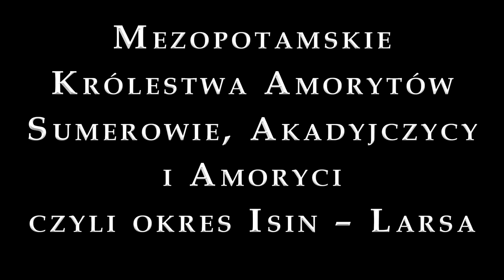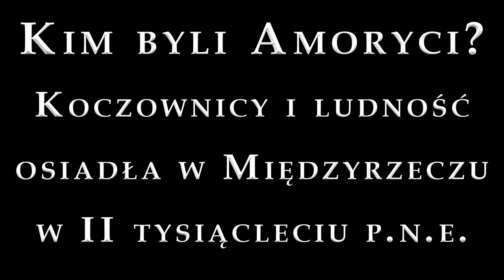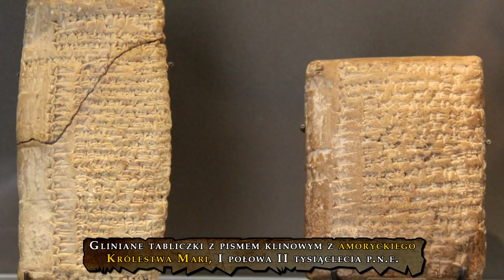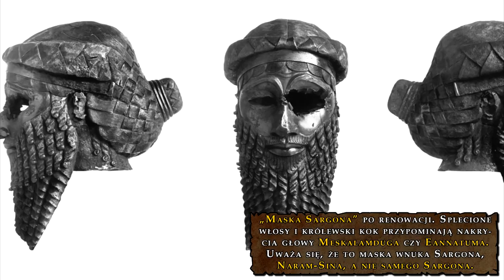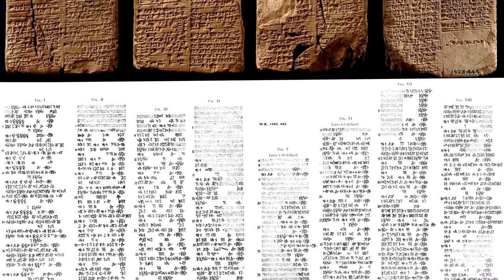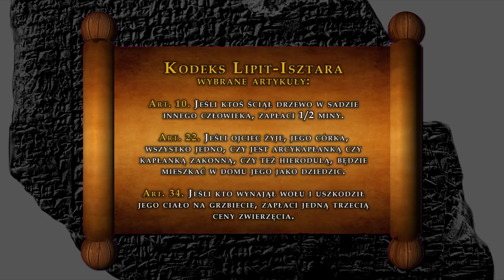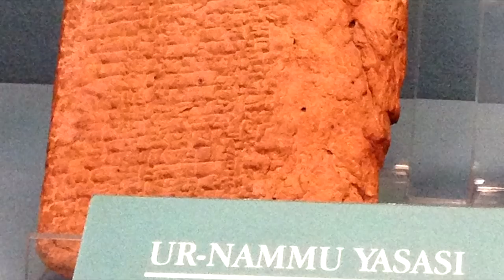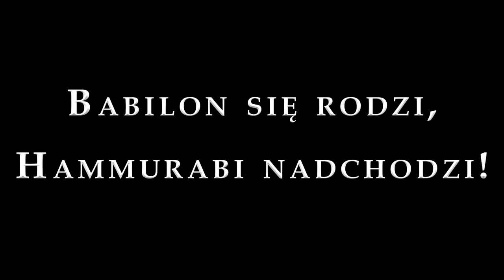Mezopotamskie Królestwa Amorytów - Sumerowie, Akadyjczycy i Amoryci czyli okres Isin - Larsa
Mezopotamia w II tysiącleciu p.n.e. to wciąż spuścizna cywilizacyjna Sumerów i Akadów. Coraz większą rolę w regionie zaczęli jednak odgrywać tajemniczy Amoryci. Po upadku Imperium III Dynastii z Ur w Mezopotamii nastały czasy niepokojów i konfliktów wewnętrznych, których prowodyrami byli właśnie amoryccy koczownicy. Zaczęli oni zakładać swoje własne królestwa i z czasem stali się głównymi rozgrywającymi w mezopotamskiej grze o tron.

🤝Chcesz tworzyć ze mną? Wesprzyj Kanał!
🤑 Masz ochotę wesprzeć Historyczny Top przelewem? Jest możliwość darowizny!
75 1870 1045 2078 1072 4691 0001

👉 Starożytny Rzym. Od Romulusa do Justyniana wyd. II

O AUTORZE:
Szymon Słodowy - Założyciel i pomysłodawca Historycznego Topu. Pasjonat historii i autor wielu tekstów, poruszających tematy Starożytności i Średniowiecza. Właściciel kilku kanałów na portalu YouTube na przestrzeni ostatnich lat. Z wykształcenia magister prawa. Historia, YouTube i tworzenie to jego pasje. Historyczny Top to jego autorski projekt, w ramach którego opowiada o historii Starożytnych Cywilizacji, ale nie tylko. Zapoznajcie się z całą twórczością kanału!

Tekst, vlog/głos, animacje, grafika, montaż: Szymon Słodowy

PODZIAŁ NA ROZDZIAŁY:
00:00 Wstęp
02:35 Wprowadzenie i chronologia
05:48 Kim byli Amoryci - Koczownicy i ludność osiadła w Międzyrzeczu w II tysiącleciu p.n.e.
14:35 Upadek Imperium III Dynastii z Ur i narodziny Isin
20:05 Dolna Mezopotamia - Królestwo Isin i narodziny Larsy
26:38 Kodeks Lipit-Isztara, czyli mezopotamskie prawo w XX w. p.n.e.
30:02 Królestwo Isin vs Królestwo Larsy
35:35  Rim-Sin I - Najdłużej panujący władca w historii Mezopotamii
38:10 Babilon się rodzi, Hammurabi nadchodzi
41:07 Podsumowanie

ŹRÓDŁA:
Georges Roux - Mezopotamia
Marc Van De Mieroop - Historia starożytnego Bliskiego Wschodu - ok. 3000-323 p.n.e.